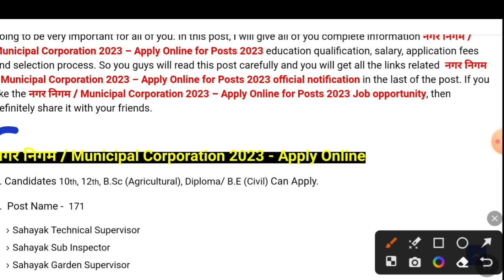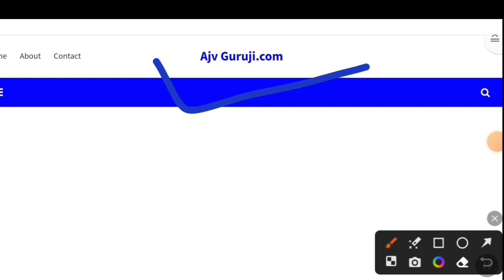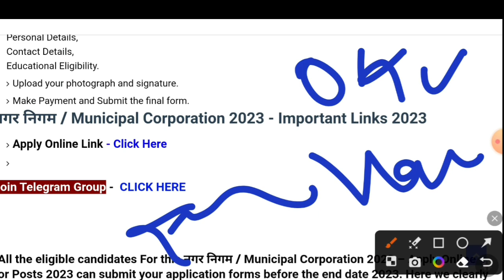Nagar Nigam Job Vacancy 2023 / Nagar Nigam New Vacancy 2023 / Nagar Nigam Bharti 2023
नगर निगम भर्ती 2022/No Exam Direct Vanacay 2022/10th pass/ NAGARPALIKA Vanacay/Group D

नगर निगम में आई बड़ी भर्ती, नगर निगम में भर्ती, Municipal Corporation me aai bharti, Municipal, Municipality recruitment 2022, Nagar palika Bharti 2022,नगर निगम भर्ती 2022, new vacancy 2022, sarkari naukari, govtjob portals, govt jobs 2022, ग्राम सेवक और पंचायत सचिव भर्ती, panchayat,